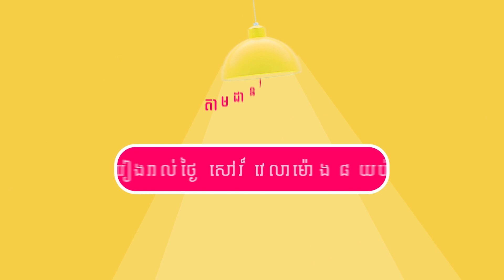នរណាគេមានសំណាងបានទទួលរង្វាន់ធំ «បករោមជើង»? 😂ចាំតាមដានទាំងអស់គ្នានៅថ្ងៃសៅរ៍នេះ!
នរណាគេមានសំណាងបានទទួលរង្វាន់ធំ «បករោមជើង»? 😂
ចាំតាមដានទាំងអស់គ្នានៅថ្ងៃសៅរ៍នេះ!
រង់ចាំតាមដានទស្សនា Episode ថ្មីទាំងអស់គ្នានៅថ្ងៃសៅរ៍នេះ វេលាម៉ោង 8 យប់តាមរយៈ៖